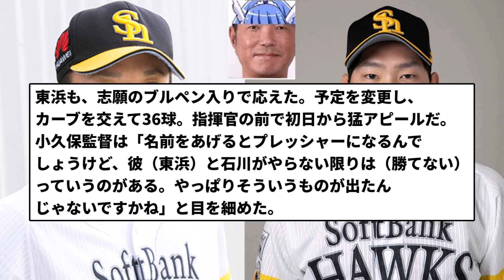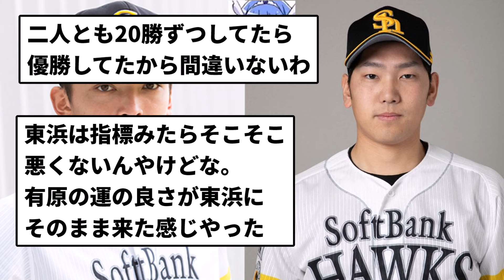【美しい正論】SB小久保監督「はっきり言うと、うちは東浜巨（33）と石川柊太（32）次第なんですよ」【プロ野球反応集】【2chスレ】【1分動画】【5chスレ】